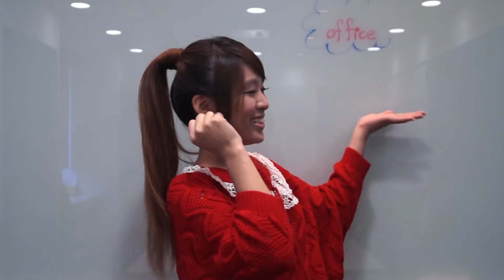Office Lady 閃耀之星【No 63 槑絮】